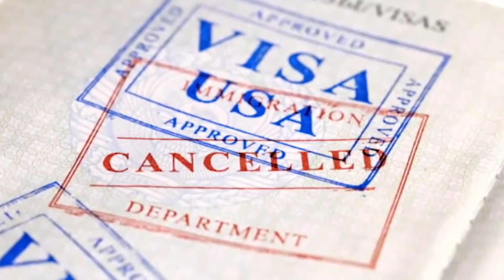ਜ਼ਮੀਨੀ ਝਗੜੇ ਨੇ ਉਜਾੜਿਆ ਇੱਕ ਹੋਰ ਘਰ, ਸ਼ਰੀਕਾਂ ਨੇ ਹੀ ਕੀਤਾ ਗੋਲੀਆਂ ਚਲਾ ਕੇ ਵੱਡਾ ਕਾਂਡ | AOne Punjabi Tv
ਦਿਲ ਦਹਿਲਾਉਣ ਵਾਲੀਆਂ ਤਸਵੀਰਾਂ ਆਈਆਂ ਸਾਹਮਣੇ
ਜ਼ਮੀਨੀ ਝਗੜੇ ਨੂੰ ਲੈ ਕੇ ਚੱਲੀਆਂ ਤਾੜ -ਤਾੜ ਗੋਲੀਆਂ
ਰਿਸ਼ਤੇਦਾਰ ਨੇ ਹੀ ਗੋਲੀਆਂ ਚਲਾ ਕੇ ਉਤਾਰਿਆ ਨੌਜਵਾਨ ਨੂੰ ਮੌਤ ਦੇ ਘਾਟ
ਮੌਕੇ ਤੇ ਪਹੁੰਚੀ ਪੁਲਿਸ ਕਰ ਰਹੀ ਹੈ ਮਾਮਲੇ ਦੀ ਜਾਂਚ |